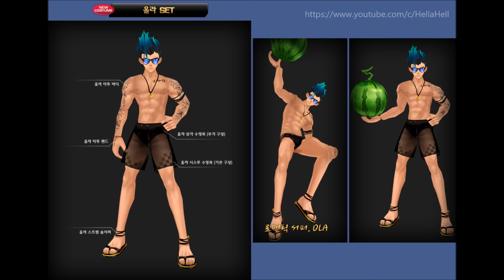Summer sets 2016, Watermelon bomb, Shooting star bat